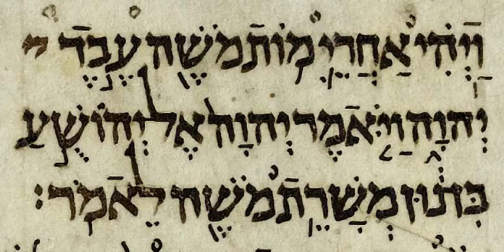Prophetic books | Wikipedia audio article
This is an audio version of the Wikipedia Article:
Prophetic books

SUMMARY
The prophetic books are a division in the Christian Old Testament, corresponding to the Latter Prophets of the Hebrew Nevi'im, with the addition of Lamentions and Daniel in the Major Prophets, which in the Tanakh are found in the Five Megillot and ungrouped books of Ketuvim.The Major Prophets in Christianity are:

Isaiah
Jeremiah
Lamentations
Ezekiel
DanielThe Minor Prophets are as in Judaism:

Hosea
Joel
Amos
Obadiah
Jonah
Micah
Nahum
Habakkuk
Zephaniah
Haggai
Zechariah
Malachi